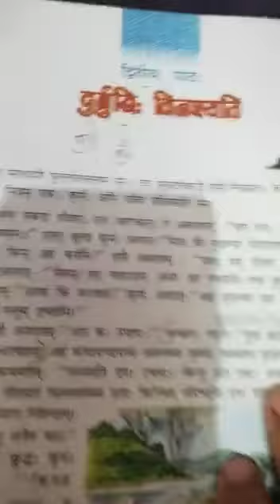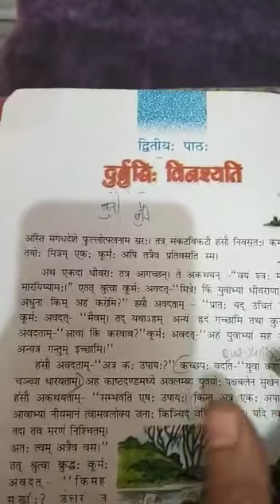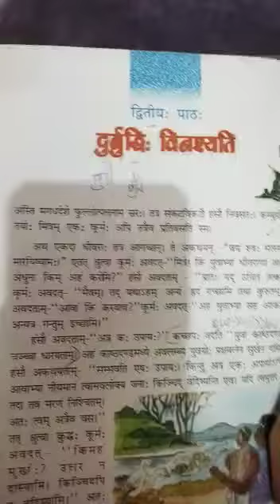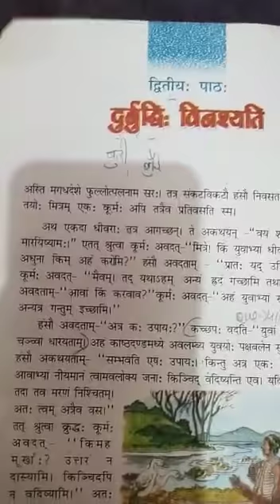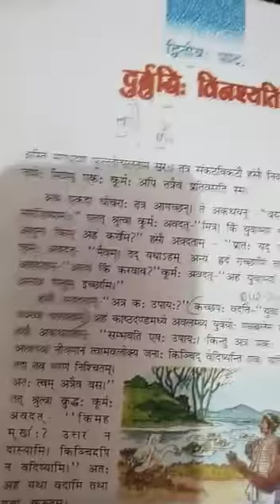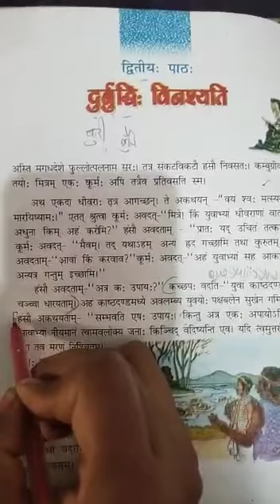Class - 7th (Sanskrit) Chapter - 2